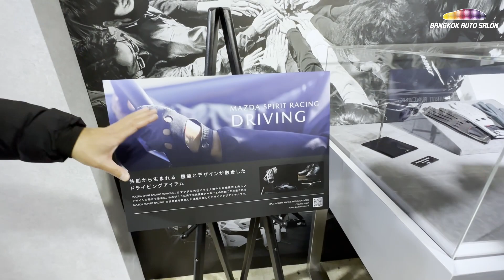MAZDA จัดหนัก!! Motorsport | ตะลุย Tokyo Auto Salon 2023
ป๋าแมน จะพาไปกับทีเด็ดของทางค่าย MAZDA ในงาน Tokyo Auto Salon 2023 มาชมกันซิว่า MAZDA จะเอาอะไรมาโชว์ในปีนี้